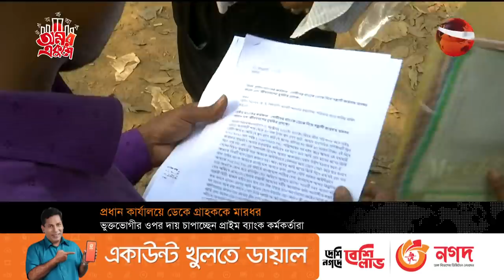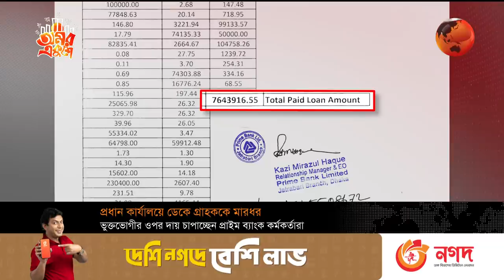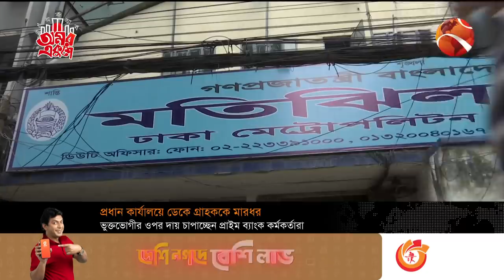গ্রাহক পেটাল প্রাইম ব্যাংক! | Prime Bank | Channel24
কিস্তি দিতে না পারায় ব্যাংকে গ্রাহককে মারধর

»» Office Address:
Bangladesh.